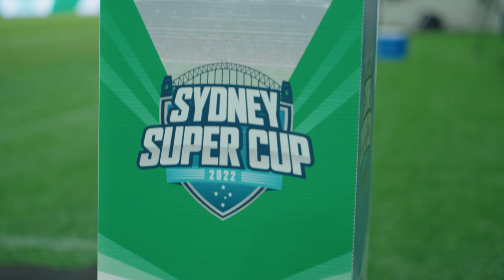Celtic FC v Sydney FC | Recap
🎥 Recap a brilliant night against @CelticFC at the Sydney Super Cup 🏆

Sydney FC are four time winners of the A-League Championship and have achieved the Premiership and Championship double in 2010 and 2017. The Sydney FC A-League Women's team have been crowned Champions and Premiers on three occasions and completed the double. The club’s National Youth League team has also won the Championship four times and the Premiership once making Sydney FC the most successful A-League club in history.